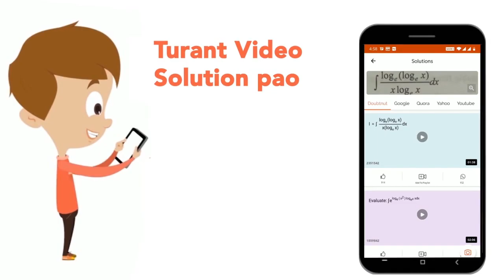एक त्रिभुज PQR में, PR पर एक बिंदु X और QR पर एक बिंदु Y इस प्रकार है कि PR=10cm, RX= 4cm, YR= 2...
एक त्रिभुज PQR में, PR पर एक बिंदु X और QR पर एक बिंदु Y इस प्रकार है कि PR=10cm, RX= 4cm, YR= 2cm, QR =5cm है।निम्नलिखित में से कौन-सा सही है ?
Class: 14
Subject: MATHS
Chapter: गणित 2017 (II)
Board:GOVT

👉 Have Any Query? Ask Us.